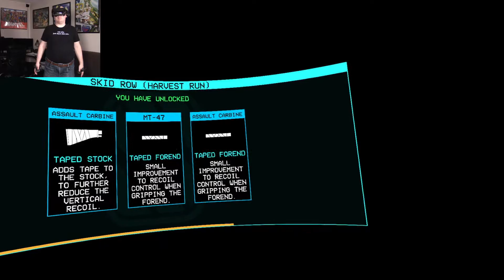Lobbing the Pipe Bomb || After The Fall (w/ Tyro) #02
Continuing the first stage with Tyro and our bot friends, we go through some apartments, a parking structure, and finally to an arena where waves of snowbreed try to make us all dead.